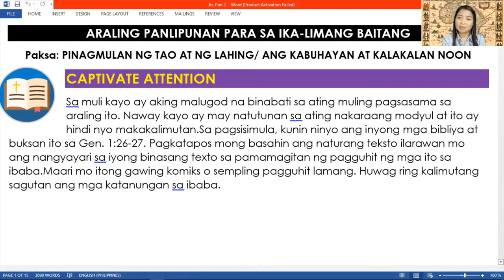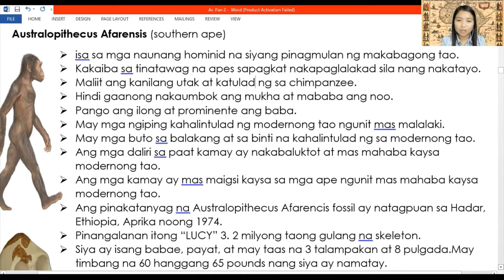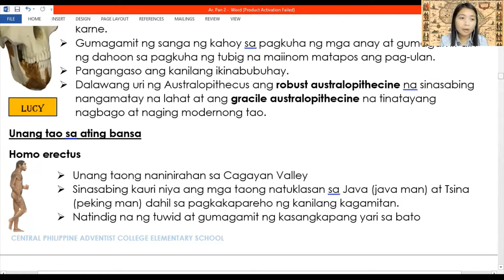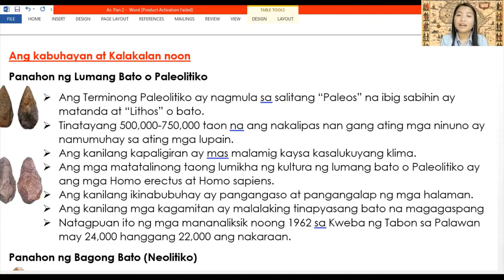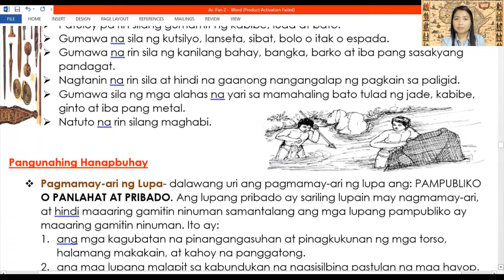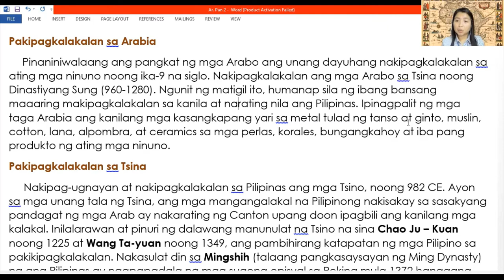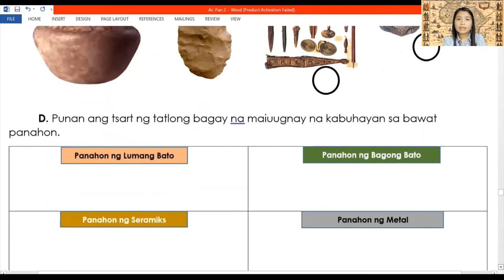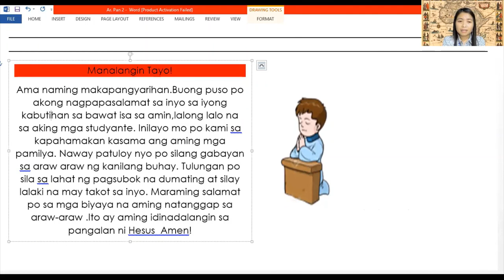2nd Module Aral Pan V